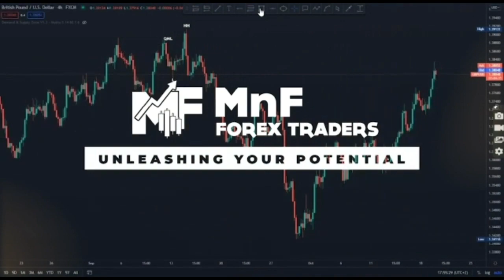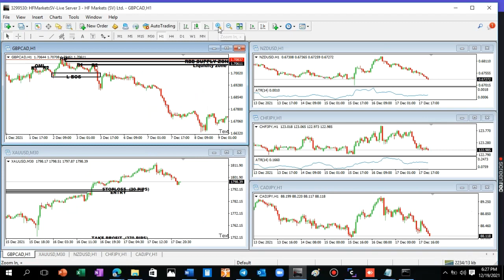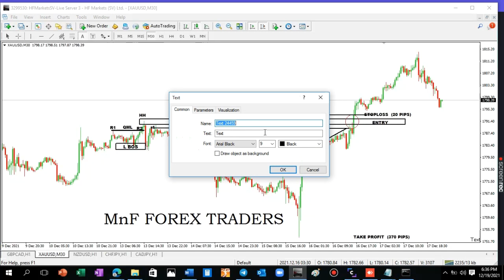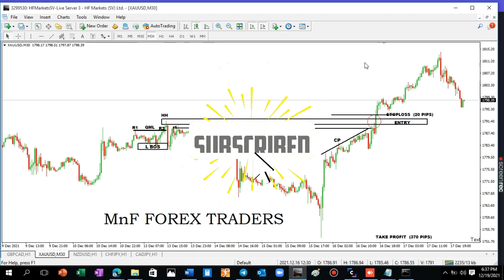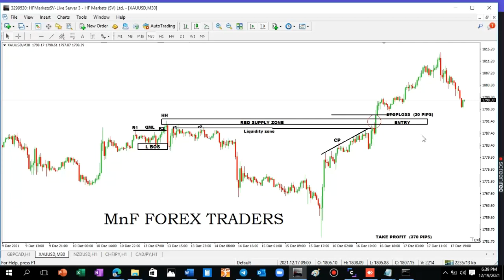WHY MOST TRADERS LOSE MONEY